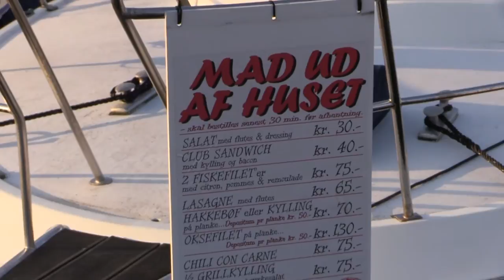Trolling Master Bornholm 2015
Fiske konkurrence på Bornholm 2015